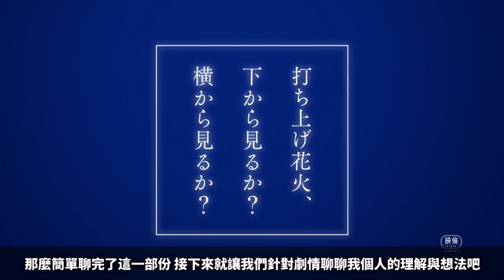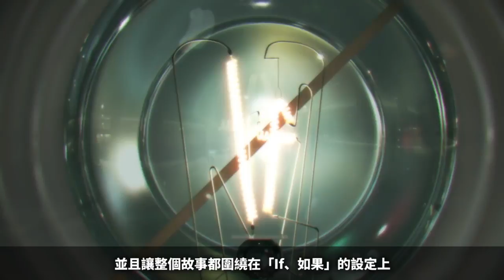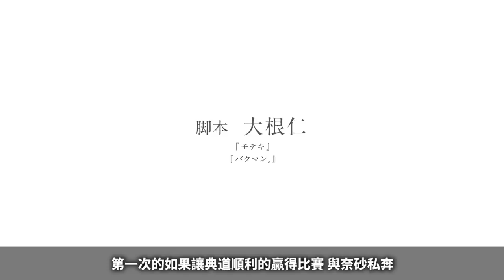《煙花》背後的涵義／想傳達的理念究竟為何？｜深度解析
「煙花，究竟是圓的還是扁的呢？」

就如同劇中的孩子們始終探討著的問題一樣

每個人都有每個人各自的看法與理解

如何去解讀一部作品的好與壞，就在於你是如何去看待這部作品

►《煙花》簡介
《煙花》原譯為《升起的煙花，從下面看？還是從側面看？》，是改編自岩井俊二導演的同名電視劇的動畫電影，由新房昭之擔任綱總導演，大根仁擔任編劇。

►故事背景
故事發生在8月1日的茂下町，當時全町正舉辦煙火大會，主角島田典道和夥伴們就煙花的一些事情起爭論，但吵了一陣子後還是沒有結果，於是他們決定趁煙火大會的機會到燈塔燃點煙花以解決他們的困惑。同時，典道他們班上的班花奈砂亦因母親再婚一事感到苦惱，她突發奇想，提議與典道一行人比賽游泳，再與勝者私奔。